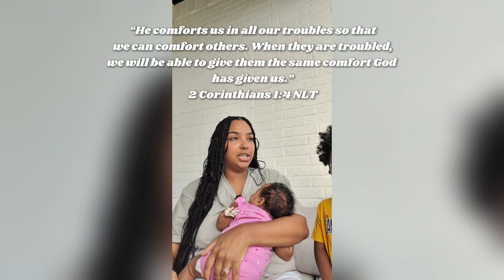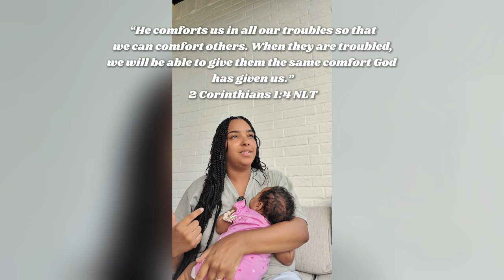Our Weekly Vlog | packing for a road trip + homeschooling my toddlers + faith chat + marks birthday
Hey everyone! Welcome to Our Weekly Vlog!

Timestamps of This Vlog:
00:00 Welcome To Our Weekly Vlog
1:30  Homeschool Session with My Toddlers
13:19 Mark's 34th Birthday Celebration
16:52  Where Does Your Comfort Come From?
21:20  The Packing Plan For Our Family of 6
40:12  Morning Routine Before A Road Trip

(Almost) Everything Seen In This Vlog:

Handheld Fan (Black)
Moses Basket
Moses Basket Stand

Paris 64 Baby Always Ratan & Black Bag
Longsleeve One Piece Swimsuit
Brown One Piece With Skirt Swimsuit
Black One Piece With Skirt Swimsuit
Petal & Pup Green Fruit Romper
Petal & Pup Red Side Tie Romper
Petal & pup White Dress

Baby Clothes
H&M Floral Romper
H&M Yellow Frilled Swimsuit
H&M Pastel Striped Swimsuit

Want to see more of my daily finds? Shop with me on LTK!

Did you enjoy the “Real vs. Counterfeit Comfort" conversation in this video? Checkout my FREE 4-Day Bible Devotional “Becoming Her” 👉🏽